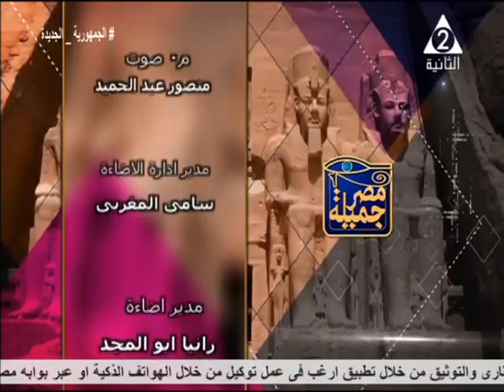فنانة مصرية مبدعة في مجال الأشغال الفنية تصنع من عرجون النخيل تصاميم فنية علي شكل شرنقة .. مصر جميلة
حلقة يوم الاحد 21 اغسطس 2022 من برنامج
نستضيف فيها د / ايمان_وجدي استاذ الاشغال الفنية جامعة اسوان
تقديم /